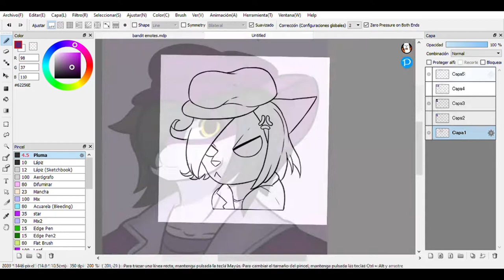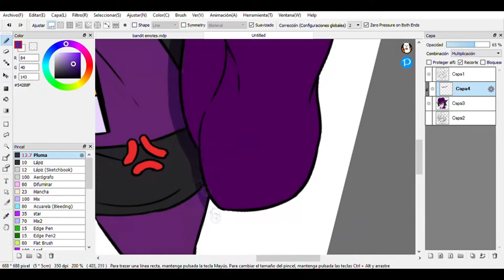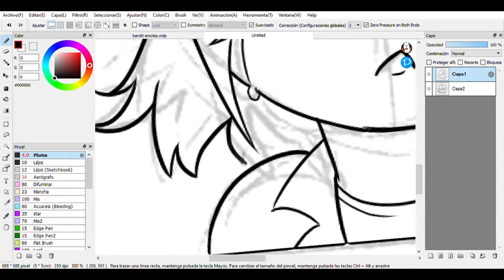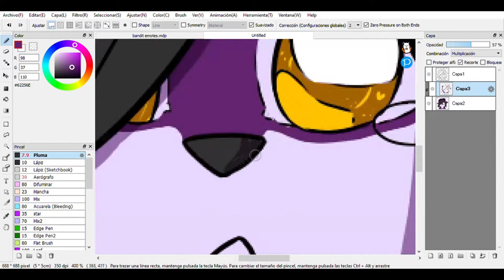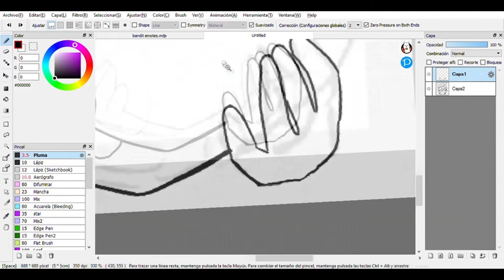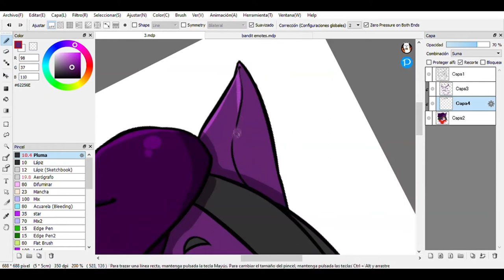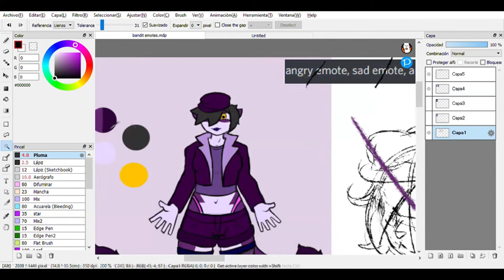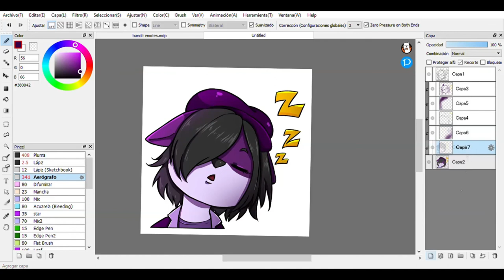Último leyendo crónicas | Emote commissions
Doy por terminado el libro de "Crónicas del tiempo viejo"